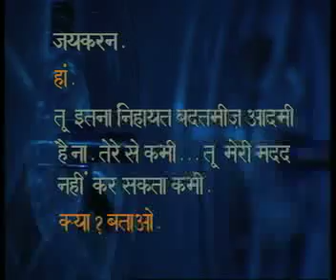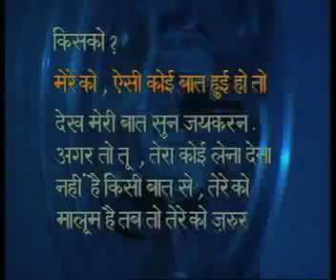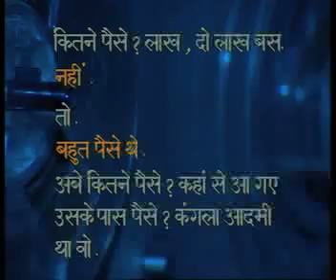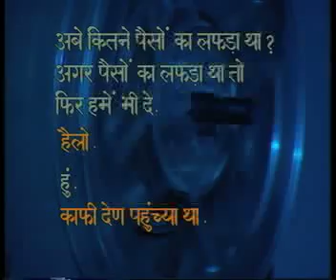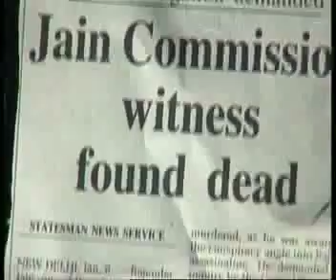India's Most Wanted- Pioneer Anchor Suhaib Ilyasi fights terror with courage! Part 4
Suhaub Ilyasi's headstrong approach through India's Most Wanted has posed many such questions which have forced the system to react. India's Most Wanted and Suhaib Ilyasi has shaken the system with their audacious approach against crimes and criminals, and also has bounded people to think and react about what is happening in their surroundings. Under the leadership of Suhaib Ilyasi, India's Most Wanted has made its mark in the history of Indian Television as the Best Crime Patrol Show.